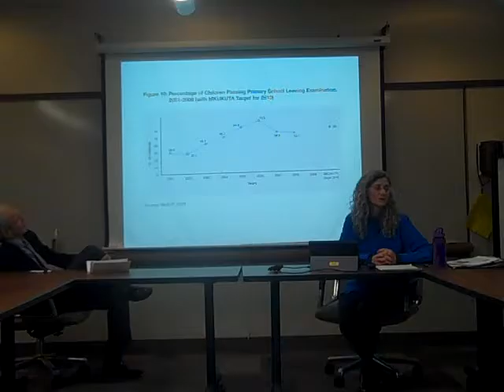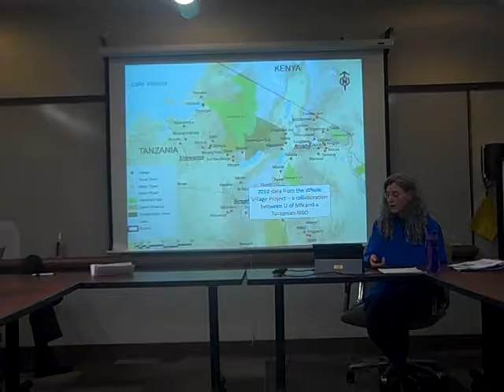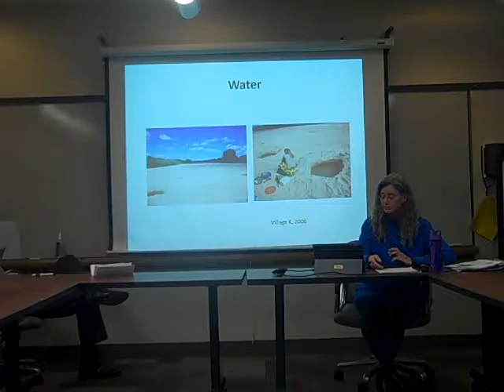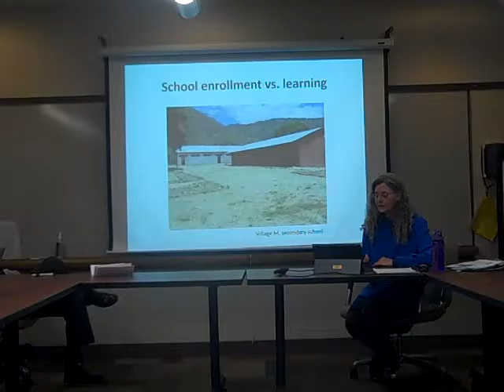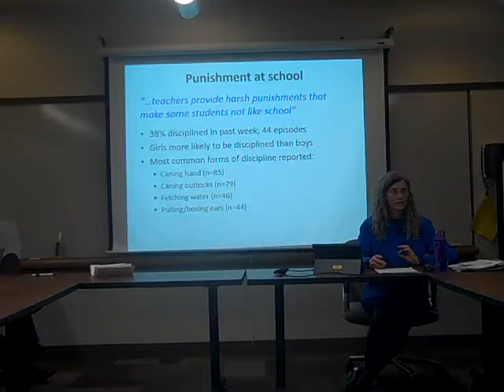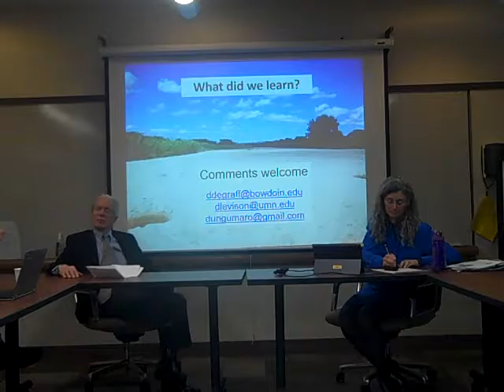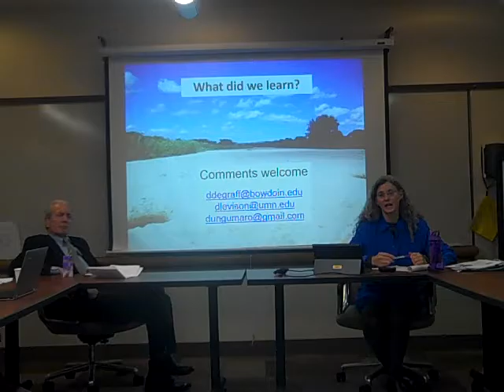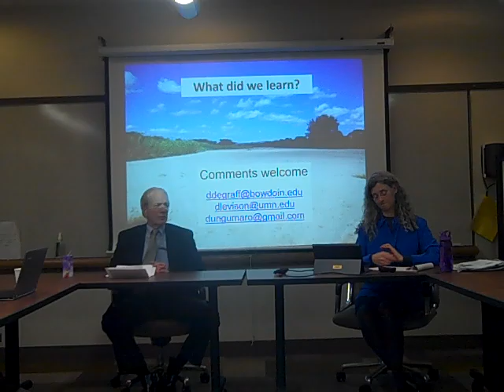Environmental Chores for Human Capital: Children’s Time Fetching Water and Firewood in Tanzania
Freeman Center for International Economic Policy, Humphrey School of Public Affairs, presents a Workshop on Global Policy Professor Deborah Levison, Humphrey School speaking on Implications of Environmental Chores for Human Capital: Children’s Time Fetching Water and Firewood in Tanzania 12:45 - 2:00 pm Tuesday, February 10, 2015 The Stassen Room (Room 170) Humphrey School, West Bank Campus Cross-sector collaboration is a goal of governments and project funders in low-income countries, yet many connections across sectors remain to be made. Professor Levison will argue that in many poor countries a connection exists between human capital accumulation – via children’s educational success – and environmental conditions. Using a case study in rural Tanzania, she and her colleagues consider whether children’s responsibilities for fetching water and firewood are a link between human capital and environmental conditions. Using quantitative and qualitative data, they explore which children are in school; which children participate in collecting water and firewood; and whether there are systematic relationships between these two behaviors. The evidence presented here suggests tensions between children’s engagement in environmental chores and educational success, especially for girls in relation to collecting firewood, and through the schools’ reliance on children to provide water.